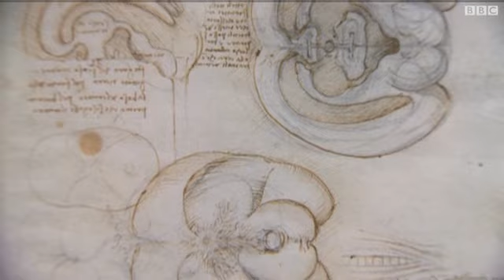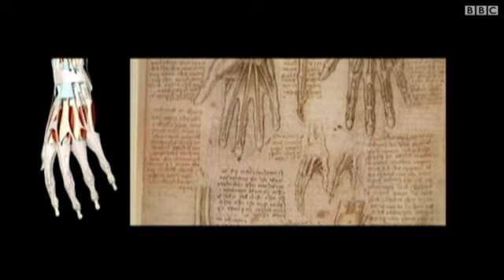عرض رسومات لدافنشي توضح أدق تفاصيل جسم الإنسان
يقام في قصر باكنجهام بلندن معرضا يعد الأول من نوعيه، حيث يعرض المجموعة الكاملة للفنان الإيطالي ليوناردو دافنشي التي تشمل رسومات توضح تشريح الجسد البشري.